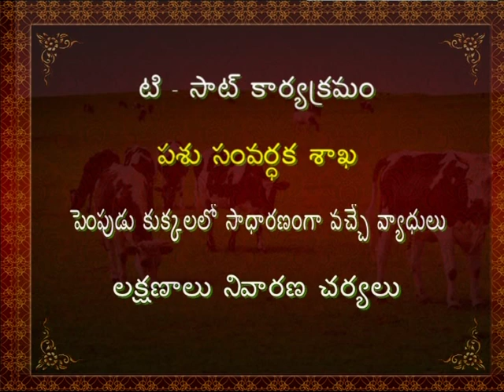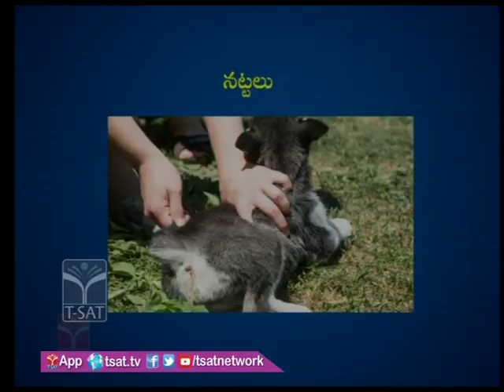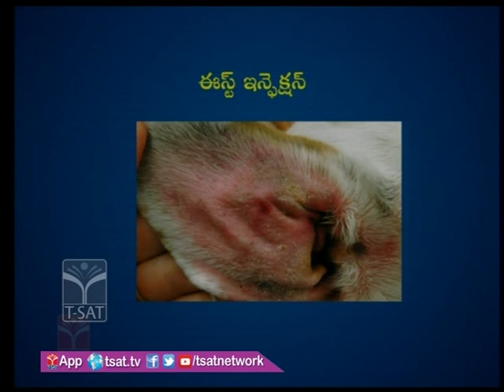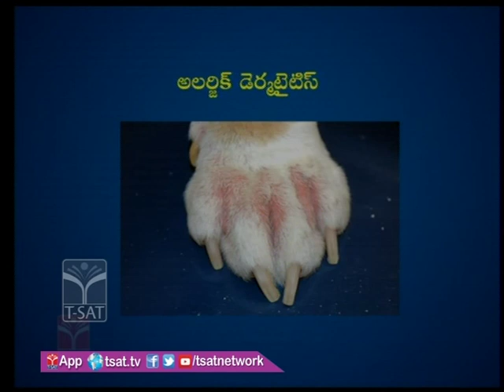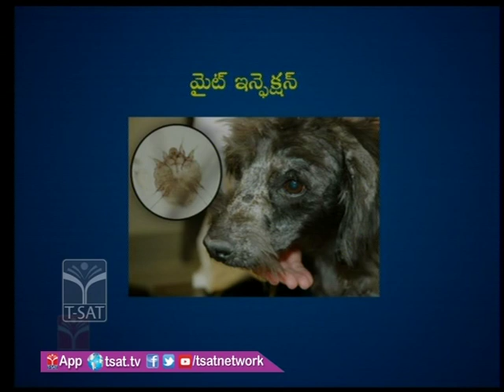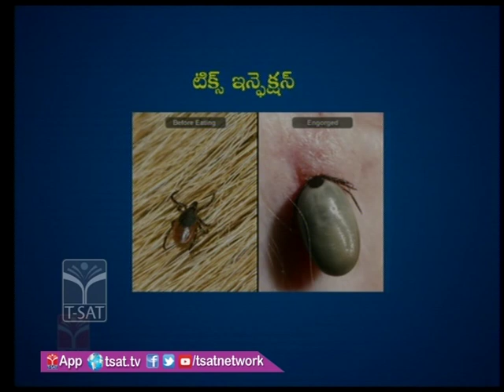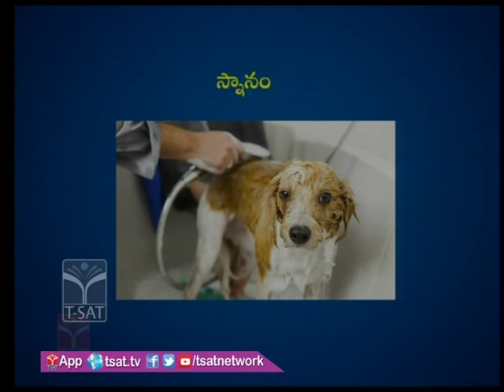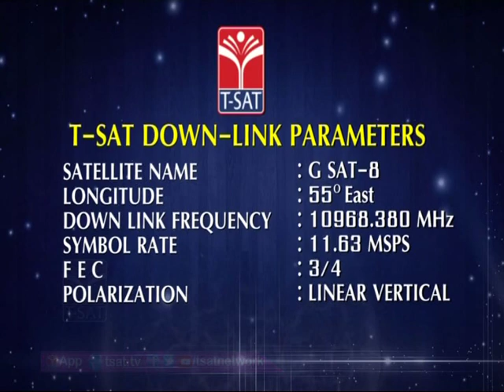రైతుమిత్ర పశుపోషణ || పెంపుడు కుక్కలలో సాధారణంగా వచ్చే వ్యాధులు లక్షణాలు నివారణ చర్యలు || Dr S Swathi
SoFTNET T-SAT || రైతుమిత్ర పశుపోషణ || పెంపుడు కుక్కలలో సాధారణంగా వచ్చే వ్యాధులు లక్షణాలు నివారణ చర్యలు || Dr S Swathi